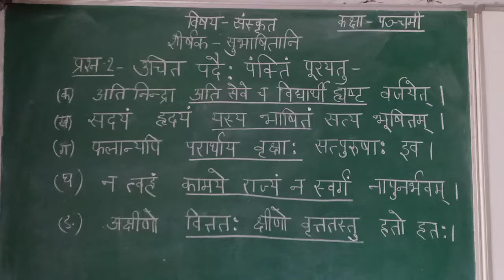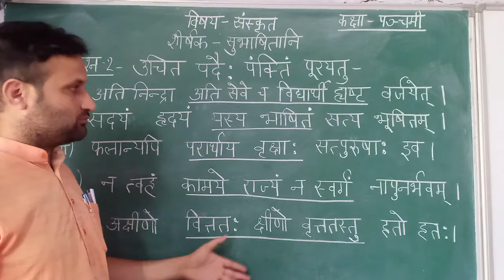कक्षा - पञ्चमी विषय - संस्कृत शीर्षक - सुभाषितानि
इस वीडियो में हम 'सुभाषितानि' पाठ से प्रश्न-2 पढ़ेंगे।